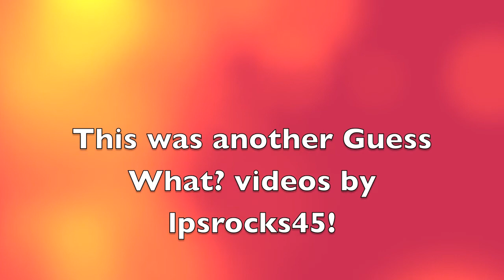Guess What?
Just a trivia to see what you know about LPS videos on youtube! Enjoy! [Srry that its so fast i used imovie!]